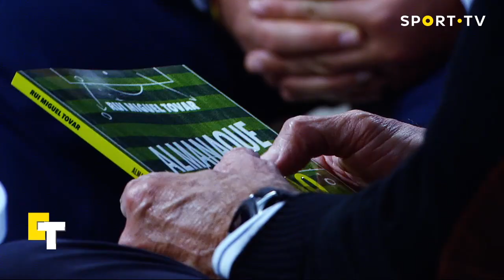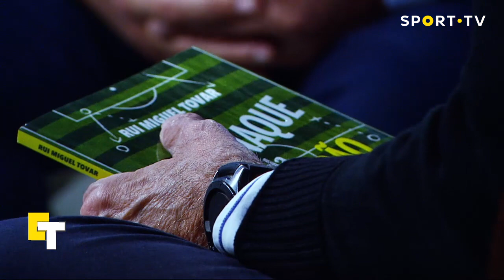Cultura Tática com Júlio Isidro | SPORT TV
António Simões convida Júlio Isidro em mais um programa de Cultura Tática.